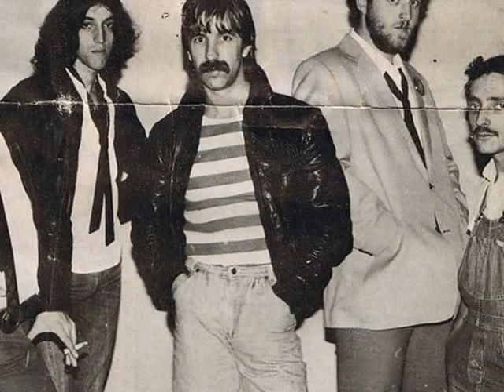The Loner Pino Radinardi BG Studio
BG.Studio